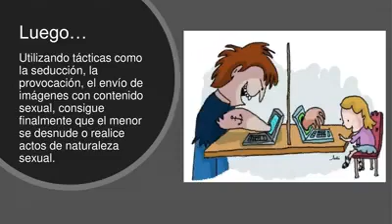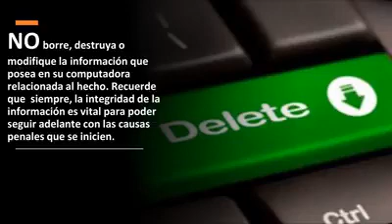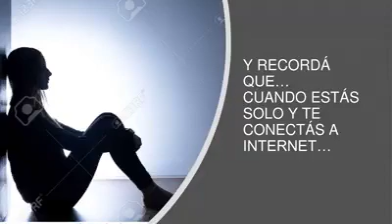El Radar del Sur: 13 de noviembre / Día Nacional de la Lucha Contra el Grooming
Elradardelsur.tv – 13/11/2020
El Senado argentino aprobó en octubre de 2018 la ley 27458 que declara al 13 de noviembre como Día Nacional de la Lucha contra el Grooming.
Esta fecha coincide con un nuevo aniversario de la ley 26.904, creada para luchar contra ese tipo de delito en 2013.
El objetivo es dar visibilidad a esta problemática.
 El mayor riesgo que supone el desconocimiento es la «no denuncia».
¿Qué es el grooming?
Se llama grooming a la acción deliberada de un adulto de acosar sexualmente a un niño, niña o adolescente mediante el uso de Internet, a través de comunicaciones electrónicas, telecomunicaciones o cualquier otra tecnología de transmisión de datos (redes sociales, páginas web, aplicaciones de mensajerías como whatsapp, etc.)
Los adultos que realizan grooming suelen generar un perfil falso en una red social, sala de chat, etc., haciéndose pasar por un chico o una chica, buscando generar una relación de confianza con el niño o niña a quien quieren acosar.
Desde la Ayudantia Fiscal de Delitos Conexos a la Trata de Personas del Departamento Judicial de Quilmes.Trafico de Material Sexual Infantil y Grooming  a cargo del Dr.  Daniel L Ichazo y al secretaría a cargo del Dr. Rafael Garcia
 N os recuerdan

Debemos
• acercarnos a denunciar.
• mantener comunicación con nuestros  menores a cargo.